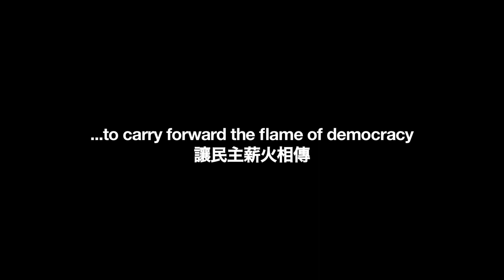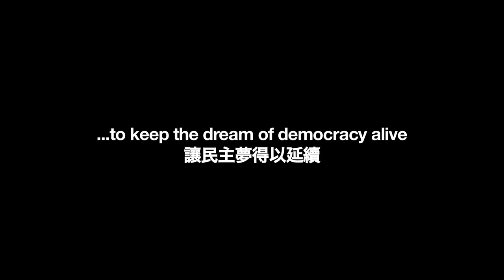Free Radicals Concept Trailer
Free Radicals is a documentary following two Hong Kong teenagers willing to risk everything to take on the might of the Chinese Communist Party (CCP), the most powerful authoritarian regime in the world, to keep their dream of a democratic future alive.

香港，2012年。民主運動原有的領袖有的筋疲力竭，有的理想幻滅甚或息勞歸主。民主制度的本來漸露曙光, 但這點點星火正置於被撲滅的邊緣。中共政府正開始鞏固其對香港的掌控。任何人走上街頭抗議都會被標籤成"激進"份子。但兩個十多歲的少年為了夢想民主在未來依然不滅，不惜一切走上街頭，跟世界上實力最強大的專制政權抗爭。